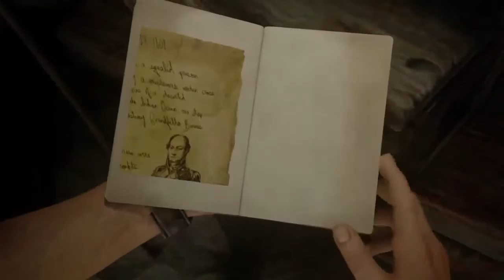[ITA] Uncharted 4 ● Ep.12 In mare ● Let's play/Gameplay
Dodicesimo episodio della serie incentrata sul gioco Uncharted 4.

L'isola dei famosi.
Pessima battuta...